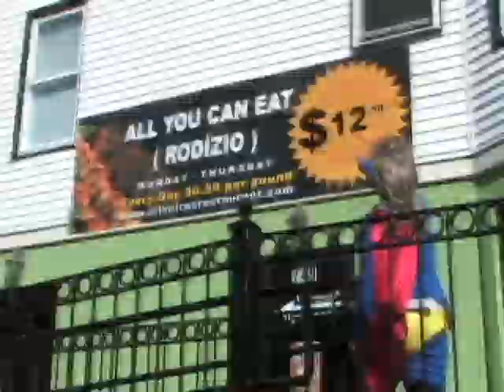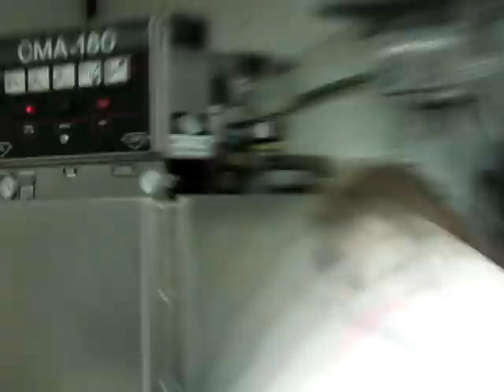Show do Leandrinho na tv parte2